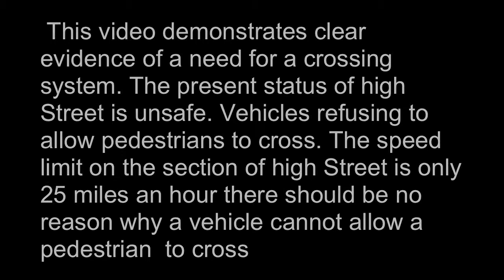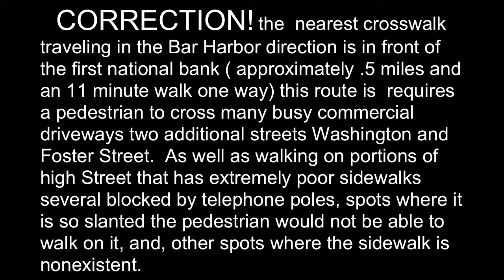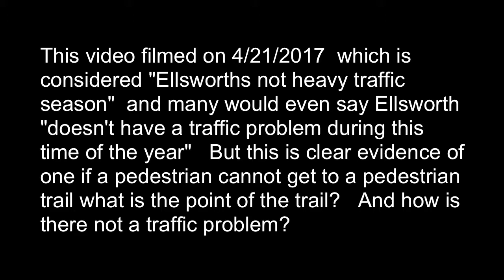Accessing the Downeast sunrise Trail by foot Ellsworth Maine. Friday April 22 2:56 PM